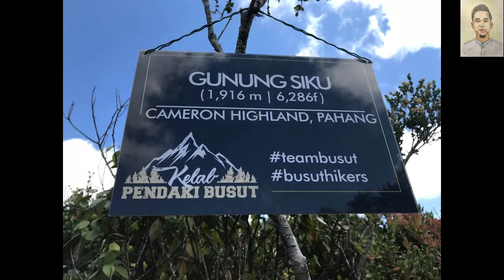HIKING | GUNUNG SIKU | CAMERON HIGHLAND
pengalaman hiking di gunung siku, tempat yg sangat sejuk. Antara tempat paling best pernah ak hiking